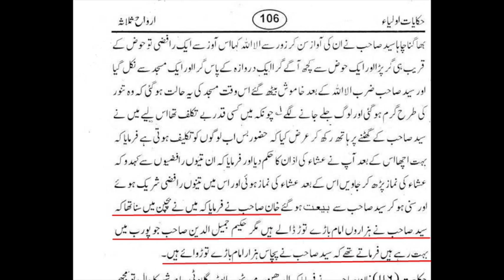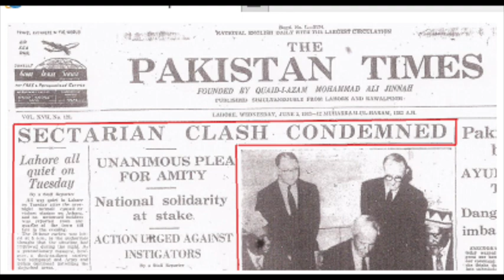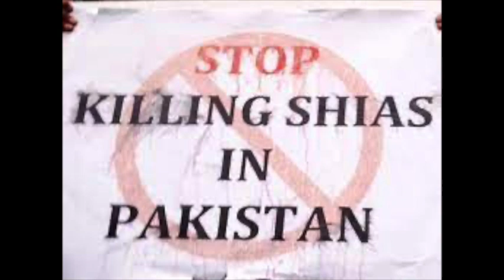First major Shiite Massacre in Pakistan | 3rd June 1963 | Maulana Syed Shahryar Raza Abidi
۳ جون ۱۹۶۳ پاکستان میں شیعوں کا سب سے پہلا بڑا قتل عام